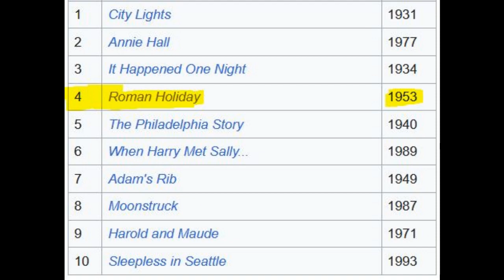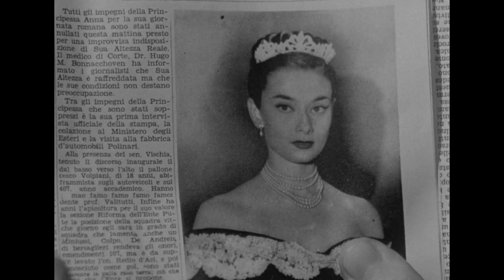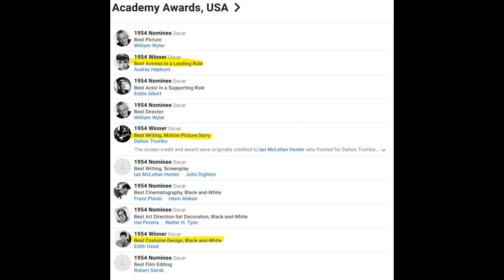Roman Holiday Explained in Hindi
One of the most romantic films in cinema history